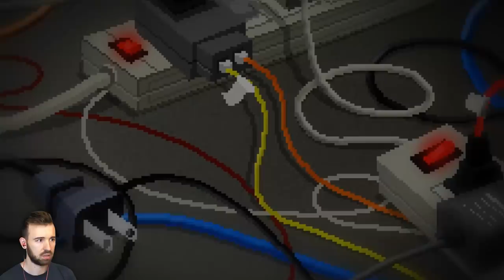НАЧАЛЬСТВО В ЯРОСТИ в Yuppie Psycho #10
Начальство в ярости от того, что я нарушаю рабочий режим, и меня вызвали на ковер. Приключения Юджин продолжаются в новом эпизоде Yuppie Psycho #10